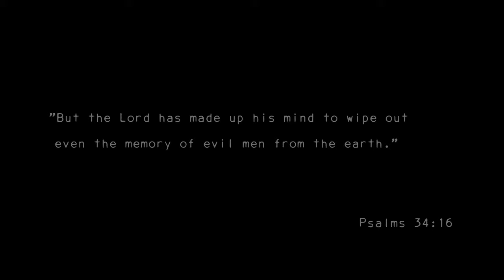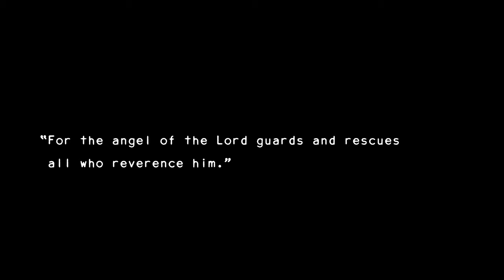THE GIFT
Commentary on “The Gift”

Synopsis

   A mysterious visitation and a stunning revelation forge a life-changing mission.

Themes

   Service is a gift from God

   Angelic protection is real (Psalms 34:7 The Living Bible)

   The Holy Spirit creates and inspires the Angels

   A Flood of water to destroy gives way to a Flood of Angels to rebuild

   The Evils of Nations will not be remembered (Psalms 34:16 The Living Bible)

   God delivers HIs own Great Reset

   The desire to ascend is in every being, even the Angels

Breakdown of Acts

   Act 1:  Mystery

      What is the Blue Orb?

      Why can’t the couple remember?

      Who are the unexpected morning guests?   (The Child and Mrs. Claus)

    Act 2:  Revelation

      The identities of The Husband and The Wife are revealed to be Angels

      The Identity of the Blue Orb can be interpreted as the Holy Spirit, which creates and breathes        life into the Angels

      The identity of Mrs. Claus is revealed to be an Archangel

      The identity of The Child is revealed to be an Orphan of a biological plague

   Act 3:  Mission

      The Guardian Angels choose their destiny

      The opportunity to serve is actually a gift from God

End